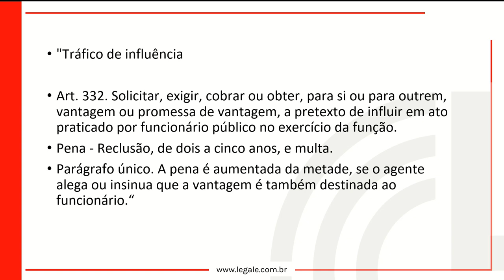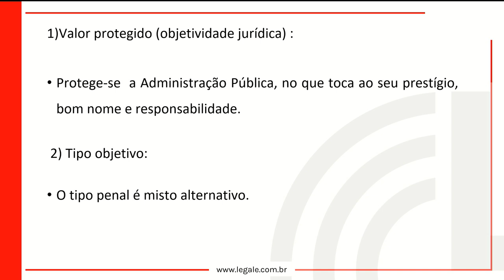04 Tráfico de Influência, Corrupção Ativa e Exploração de Prestígio 01 ⚠️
-- Seja bem-vindo(a) ao Módulo 06: Crimes contra a administração pública! Este é um curso completo e detalhado que irá fornecer a você um conhecimento profundo sobre os diferentes tipos de crimes cometidos contra a administração pública, como corrupção, peculato, prevaricação, entre outros.

Nossas vídeoaulas são ministradas por especialistas experientes no assunto, que irão guiá-lo(a) através dos conceitos fundamentais e das nuances dos diferentes tipos de crimes contra a administração pública. Você irá aprender sobre as características de cada tipo de crime, as leis que os regem, as penalidades associadas a eles e as defesas possíveis.

Além disso, nossas vídeoaulas são interativas e dinâmicas, com exemplos reais que tornam o aprendizado mais envolvente e prático. Você terá acesso a uma abordagem sensível e respeitosa em relação aos temas tratados, de forma a compreender melhor a gravidade desses crimes e a importância de se combater a corrupção e a má conduta na administração pública.

Se você é um estudante de direito, um profissional da área de segurança pública ou simplesmente alguém interessado em entender melhor os crimes contra a administração pública, este curso é para você! Junte-se a nós agora e comece a aprimorar suas habilidades e conhecimentos.